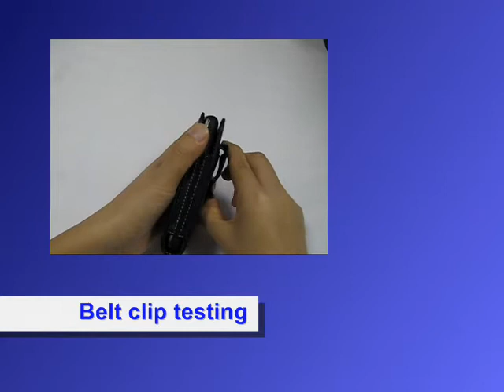PDair Leather Case for HTC 7 Surround T8788 - Vertical Pouch Type Belt clip included (Black)